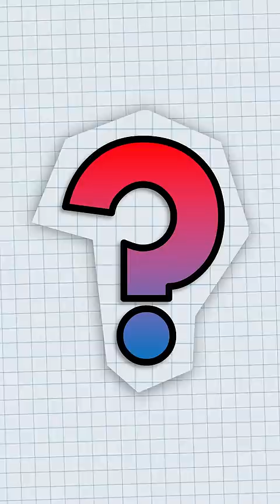THERES A CREATURE IN MY WALLS?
funny danno draws new video riggy the rabbit monkey